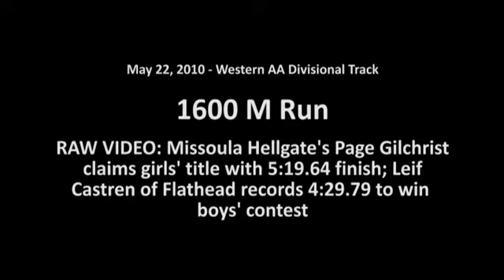1600 M Run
05/22/10 - RAW VIDEO: Missoula Hellgate's Paige Gilchrist claims girls' title with 5:19.64 finish; Leif Castren of Flathead records 4:29.79 to win boys' contest